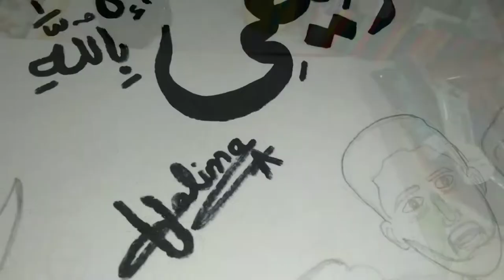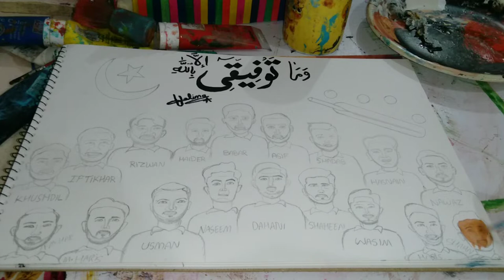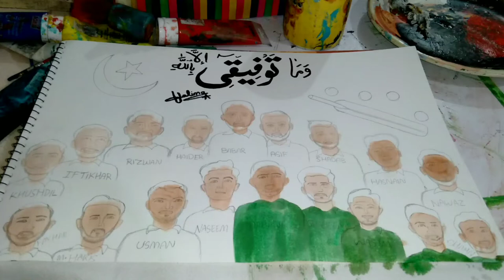Pakistan's cricket Team